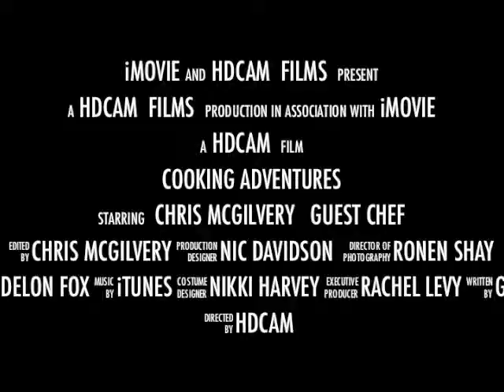Episode 4 Guest Chef Shelvin